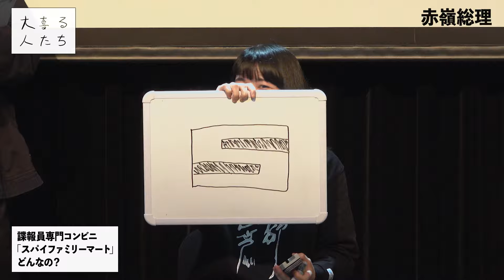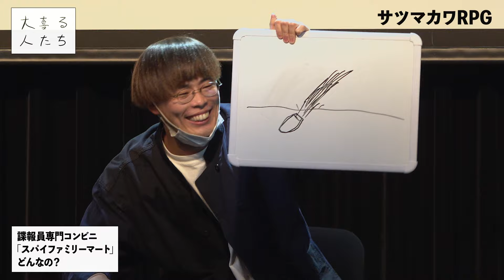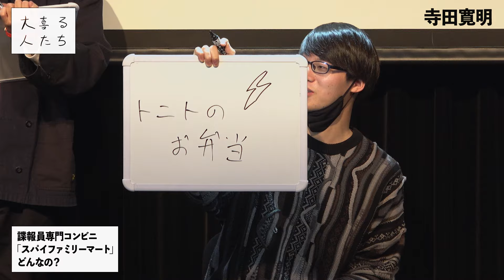【大喜利】諜報員専門コンビニ「スパイファミリーマート」どんなの？【大喜る人たち449問目】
2022/12/2深夜に開催された「深夜に大喜る人たちオールナイトぺるとも」より